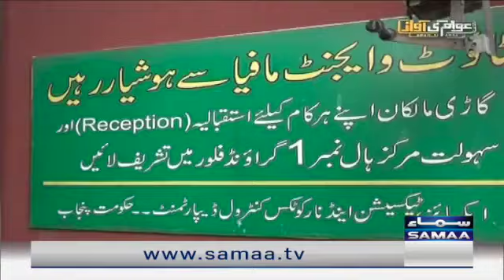Awam ki Awaz - Excise and Taxation Department kay andar ki kahani - 20 Feb 2022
Awam ki Awaz (Voice of the People)
Sunday|7pm to 8pm
Host : Farah Iqrar
Farah Yousuf spares no one in her investigations into the crooked and dishonest.